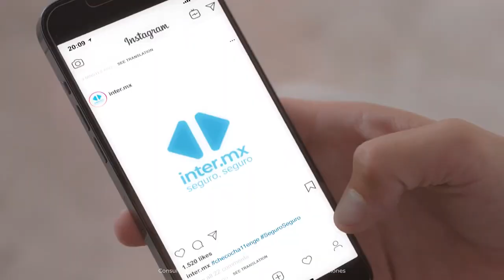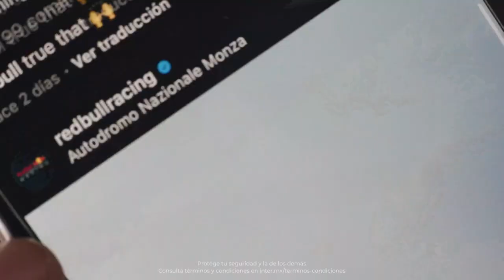🚨SE PARTE DEL INTERCHECOCHA11ENGE 👏 | DEMUESTRA TU pasión por LA F1 CON UN VIDEO‼️ @inter_mx✔️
¿Te gustaría ganarte un boleto doble para ver a Checo Pérez en la carrera de México 2021 y muchos premios más?

¡¡¡Participa en el InterChecoCha11enge!!!

Deja que tu creatividad corra a toda velocidad, haz un video mostrando que eres fan de la carreras sin decir que eres fan.
Escogeremos los 5 mejores videos que se ganarán 1 mega pack de premios.

Súbelo a Facebook, Instagram o TikTok del 23 de septiembre al 25 de octubre de 2021. Recuerda utilizar el InterChecoCha11enge y etiquetar a inter.mx y Checo Pérez en tu video

Los 5 videos ganadores serán mencionados en el Instagram y Facebook de inter.mx el 5 de noviembre del 2021.

🔴  WEB INTER.MX
           inter.mx